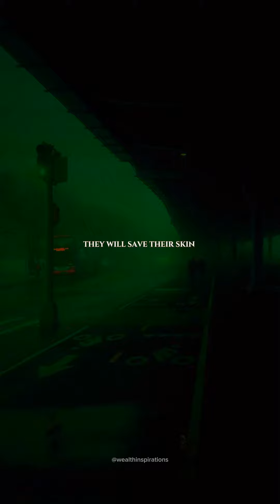3 Mistakes you should never do at your workplace